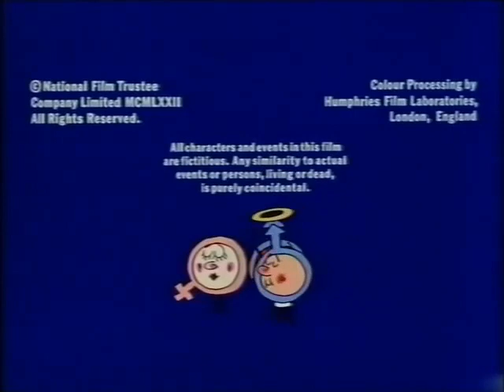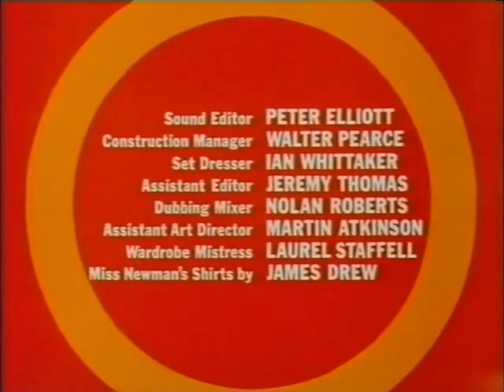ANYONE FOR SEX? opening credits (#10)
The Love Ban is a 1973 British comedy film directed by Ralph Thomas and starring Hywel Bennett, Nanette Newman and Milo O'Shea. ] It was based on a play by Kevin Laffan. It is also known under the alternative titles of It's a 2'6" Above the Ground World and Anyone for Sex?